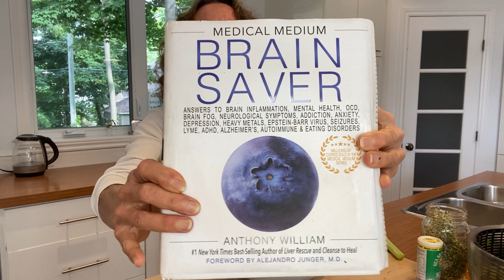Fruits et légumes, pourquoi c'est bon de les mélanger? Sauf la tomate et la banane!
Finalement j'ai mangé 5 bananes au total car j'avais encore faim après ma salade et j'ai aussi ajouté un peu de laitue et concombre:):):)